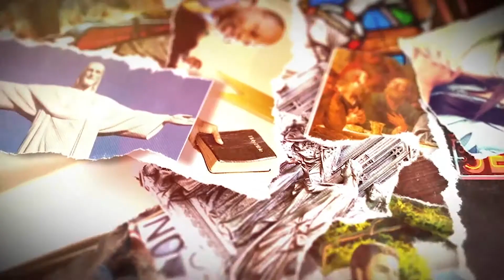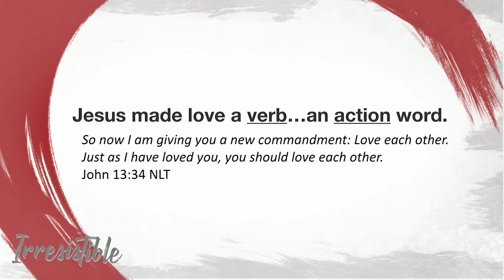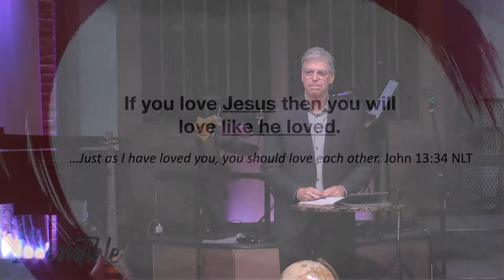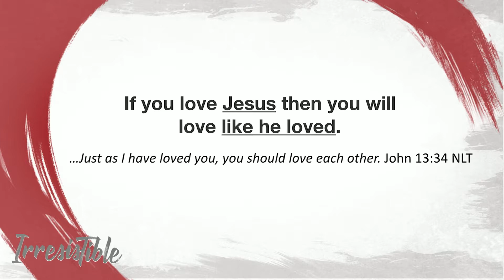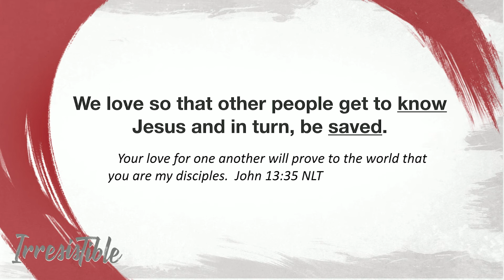Irresistible: A New Command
We study along Andy Stanley's Irresistible book. Follow us as we dive into what it means to be Irresistible.